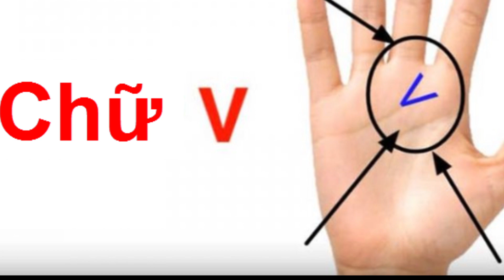Người chỉ tay hình chữ V tài năng xuất chúng, thành công rực rỡ | Tự xem chỉ tay đơn giản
Tự xem chỉ tay đơn giản, ai cũng học được. Người chỉ tay hình chữ V tài năng xuất chúng, thành công rực rỡ